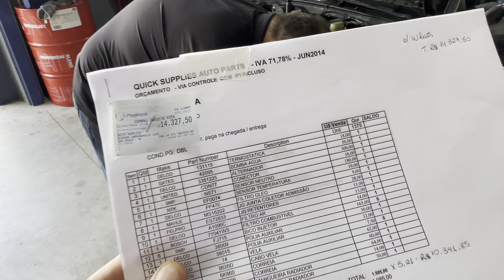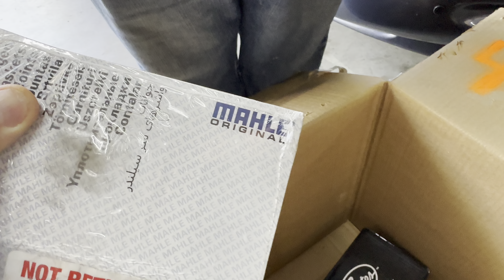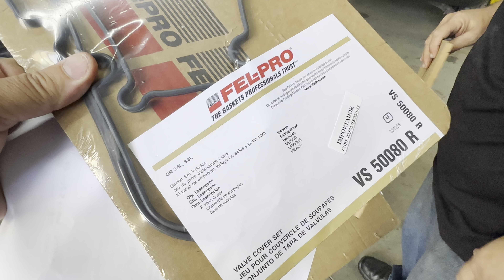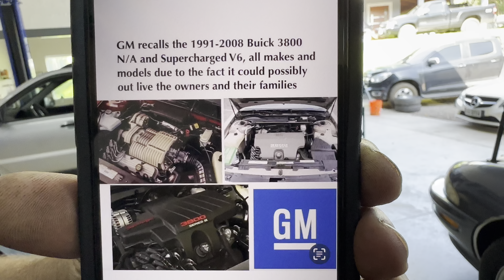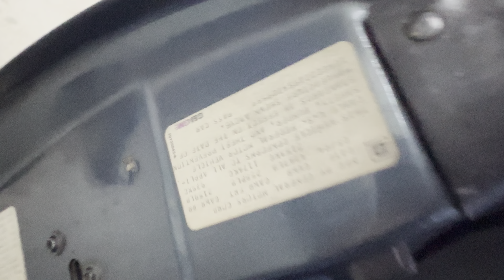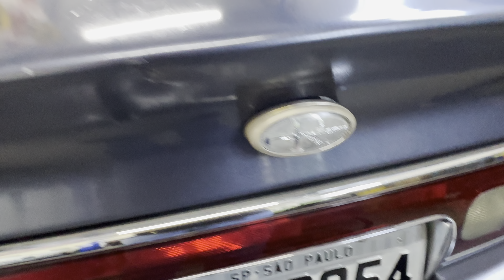O CARRO MAIS OBSCURO DA COLEÇÃO ! GAMBIARRAS E R$ 14.000 EM PEÇAS - BUICK RIVIERA 1995